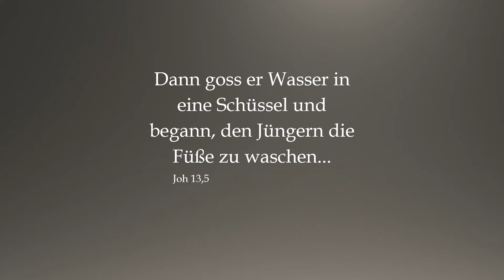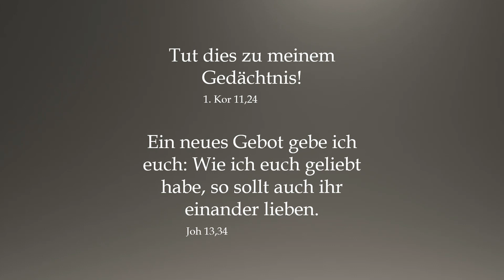Gründonnerstag 2021 - Impulse aus dem Kloster Helfta (18)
Dann goss er Wasser in eine Schüssel und begann, den Jüngern die Füße zu waschen… (Joh 13,5)